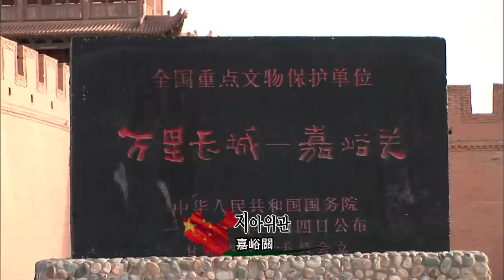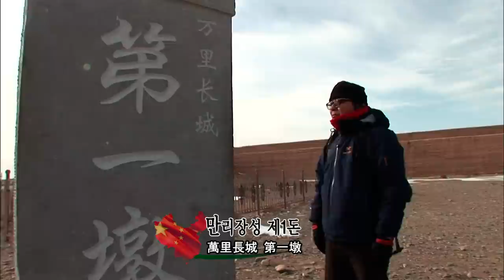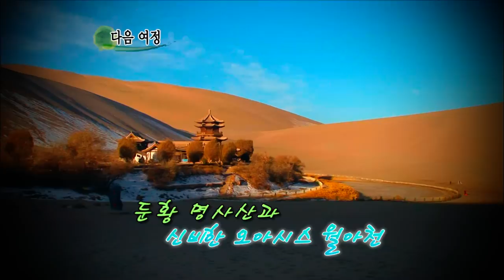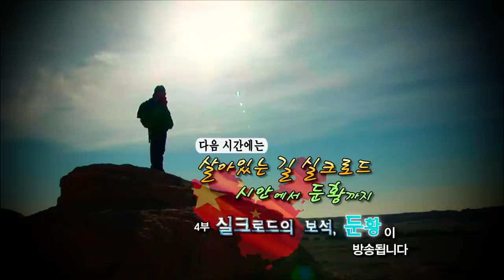살아있는 길 실크로드 시안에서 둔황까지 - 3부 서역으로 통하는 문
살아있는길 실크로드 시안에서 둔황까지 - 3부 서역으로 통하는 문
EBS, 세계테마기행(Themes Around the World), 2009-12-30

지아위관 기련산맥과 고비 사막에 건설한 지아위관에서 석예화, 현벽장성을 통해 흑산과 사막을 살펴본다